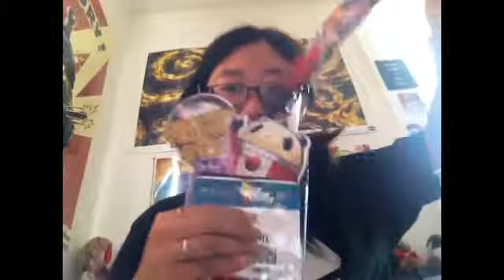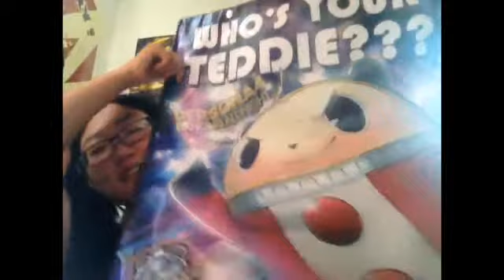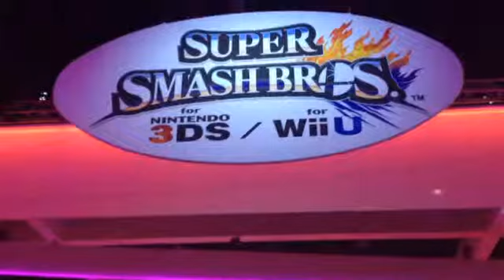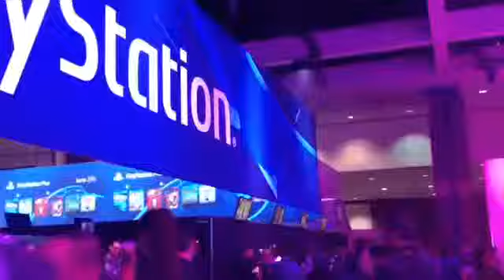Vlog #5 E3 & ME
This was recorded after coming home from E3 and having dinner. There's some footage I took at E3 that I hope you guys enjoy and me on the piano in the end. I'm not that great at piano, but I tried my best. It took forever to record it since I did so many retakes. Let me know what you guys think.